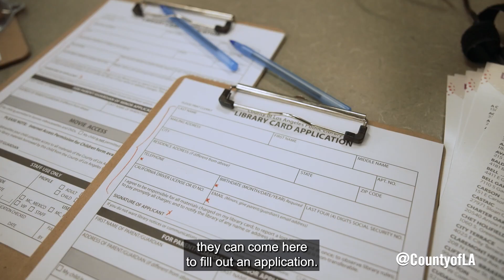Biblioteca de West Covina: ¡Reapertura con Sorpresas!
Después de varios años cerrada, la Biblioteca de West Covina abre nuevamente sus puertas. ¡Descubre las nuevas sorpresas que ofrece a la comunidad!